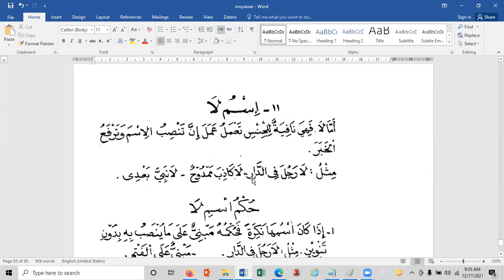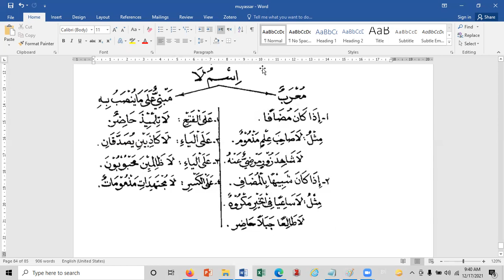Sesi Zg_Ilmu Nahwu dasar_kitab Al muyassar hal 67